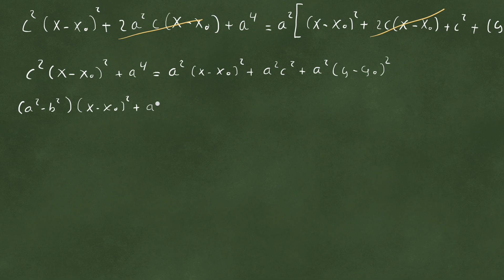Likningen for en ellipse - del 2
Videoen utleder likningen for en ellipse.